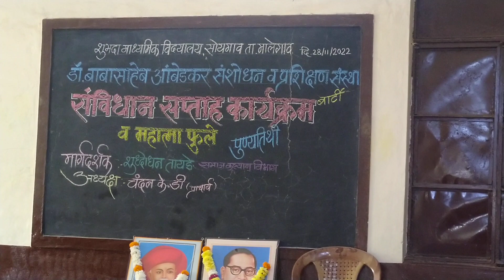संविधान सप्ताह कार्यक्रम बार्टी महात्मा फुले पुण्यतिथी प्रास्ताविक संविधान दिन संविधान ओळख